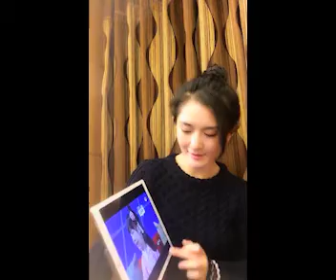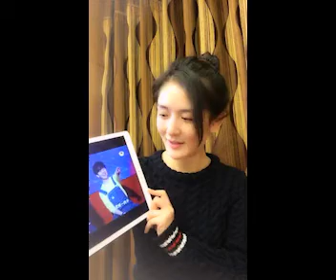【一直播】謝娜 2017.02.16